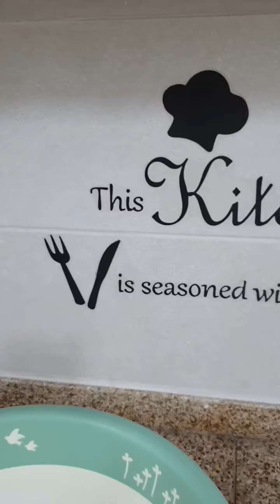من كيلوا دقيق بس عملت قراقيش بالعجوة وسادة للفطار مع الشاي باللبن ☕